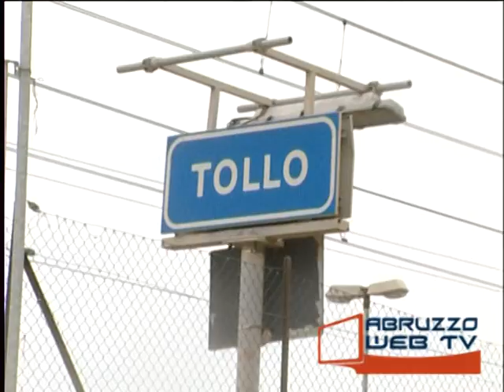Ortona inaugurata la strada Postilli Riccio 020613